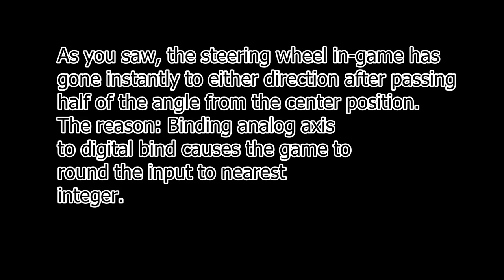[ETS2/ATS - up to 1.50] - The "sudden steering" issue with fix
In this video, I'll show you why you shouldn't bind steering wheel axis to digital steering in both American Truck Simulator and Euro Truck Simulator 2 with the fix of such issue.

Contents of the video:
0:00 - Explanation of "Keys and buttons" tab
0:18 - Showcasing the user's mistake with the end result
1:05 - Explanation of the actual reason with the fix
1:19 - Showcasing the results after the fix